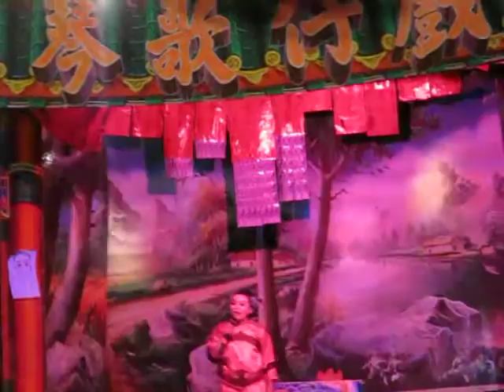101.08.13. 秀琴歌劇團 一夜皇后 23 (只要我長大)